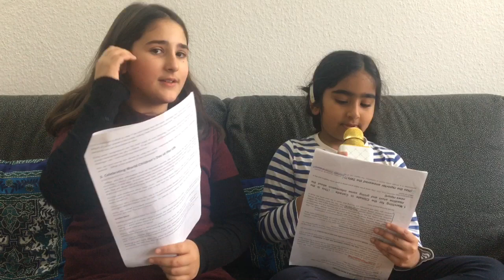SPORTWOCHE Workshops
Snippets from the recent public speaking workshops. Kids love to be on TV just like I do ;)